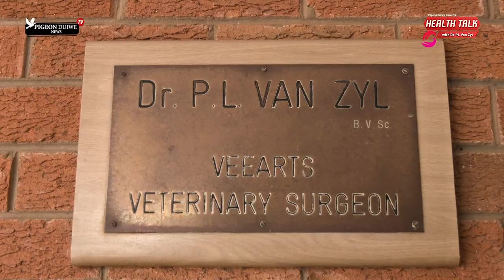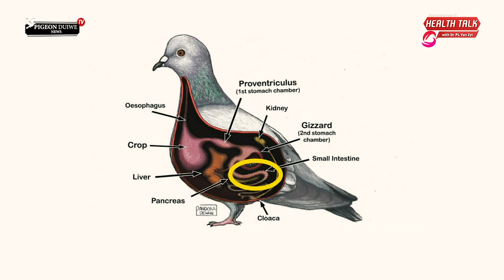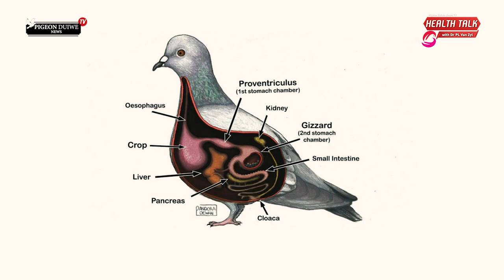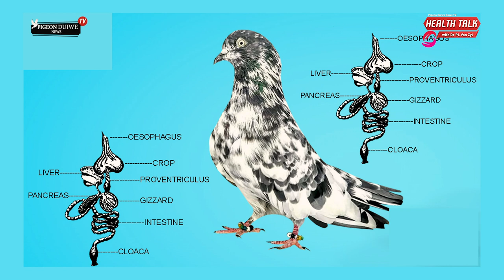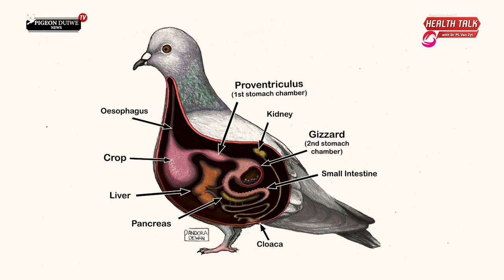PDN TV | Health Talk With Dr PL Van Zyl | Salmonella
In this episode Dr PL Van Zyl explains more about the most common disease of pigeons, Salmonella.

Paratyphoid is a well known disease to Pigeon racers and Fancy pigeon keepers .

IN young birds the "gastro" form is most common with symptoms of Diarrhea and going light.  Death occurs is some.

Older birds with different immunity are able to withstand the "gastro form" but the Salmonella may penetrate the git or intestinal tract and lodge in various filters of the body.

Brian - with neurological signs
Joint with swollen joints and rapidly damaging the joint.
The reproductive organs .  Ovary infection often manifests at breeding time and may be passed on to the egg!!  Occasional infertility in Cock birds also occurs
Spreads throughout the body
Outcome of Paratyphoid ( salmonella enterica) in racing pigeons often depends on the speed of diagnosis and treatment.

The source is likely Pigeon to Pigeon transmission, rather that due to mice or rats.

It appears that Paratyphoid in racing Pigeons may not be Zoonotic, ie transmissible to pigeon fanciers.

Lofts are often infected by the bacteria carried in wild pigeons - usually the wild birds are unaffected.   So Paratyphoid is out there and will affect the lofts at some time!.